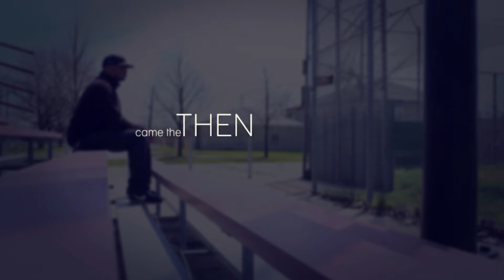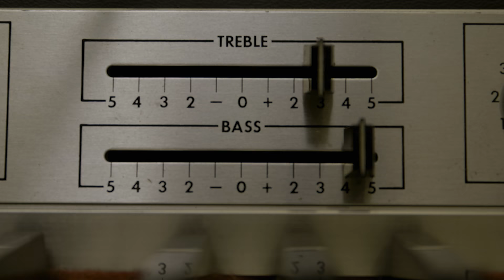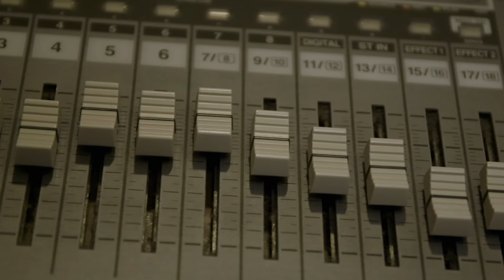Zo! 'Making SkyBreak' Documentary OFFICIAL Trailer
Through 'Making SkyBreak' (by Digifé), explore Zo!'s hometown of Detroit and venture directly behind the scenes to learn about his humble beginnings. Tour his home studio in Washington D.C., and travel to a host of cities from LA to Raleigh, NC to sit down with the crew of talented songwriters, producers, and vocalists who helped create the amazing album.

Get ready to take a journey through SkyBreak, one of​ ​the greatest contemporary soul albums of the year.

Screening Dates:
Mar 12 - Sandaga 813 in DALLAS, TX (Q&A with Zo!)
Mar 15 - Harold Ramis Screening Room (The Second City) in CHICAGO, IL (Q&A with Zo!)
Mar 16 - Harold Ramis Screening Room (The Second City) in CHICAGO, IL (Q&A with Zo!)
Mar 19 - Harold Ramis Screening Room (The Second City) in CHICAGO, IL (Q&A with Zo!)
Mar 29 - The Detroit Public Library in DETROIT, MI (Q&A with Zo!)
Jun 23 - Era Art Bar & Lounge in OAKLAND, CA (Q&A with Zo!)
Jun 25 - Leimert Park in LOS ANGELES, CA (MECCAcon Film Festival)
Aug 5  - Drexel Theatre in COLUMBUS, OH (Columbus Black International Film Festival - *Best Documentary Film Winner*)
Aug 18 - Miracle Theater in WASHINGTON, DC (DC Black Film Festival - *Best Documentary Feature Winner*)
Sept 16 - The Detroit Public Library (Main Branch) in DETROIT, MI (MECCAcon Film Festival)
Sept 23 - York Amphitheatre in MONTREAL, QC (MECCAcon Film Festival)
Sept 24 - Shaker Square Cinemas in CLEVELAND, OH (Greater Cleveland Urban Film Festival)
Oct 8 - Reginald F. Lewis Museum in BALTIMORE, MD (Baltimore Int'l Black Film Festival) (Q&A)
Oct 15 - Bergland Auditorium (Indiana University Northwest) in GARY, IN (Gary Int'l Black Film Festival)
Oct 19 - Moods Music in ATLANTA, GA (Q&A with Zo!)
Oct 21 - William A. Kerr Foundation in ST. LOUIS, MO (Q&A with Zo!)
Oct 21 - Marbles Kids Museum in RALEIGH, NC (Raleigh Film and Art Festival)
Oct 21 - William Doo Auditorium in TORONTO, ON (MECCAcon Film Festival)
Nov 18 - Row Rouse Cinema in PITTSBURGH, PA (Q&A with Zo!)
Jan 12 - Green Mill Social Club in HOUSTON, TX (Q&A with Zo!)
Jan 27 - Black Box Theater in DENTON, TX (Denton Black Film Festival)
Feb 22 - PhillyCAM in Philadelphia, PA (Q&A with Zo!)
Mar 18 - Blackburn Center @ Howard University in WASHINGTON D.C. (MECCAcon Film Festival)

'Making SkyBreak'
Film Produced by Digital Café

2018 Black Reel Awards nominations for:
Outstanding Independent Documentary
Outstanding Song - "Starlight" by Zo! featuring Phonte